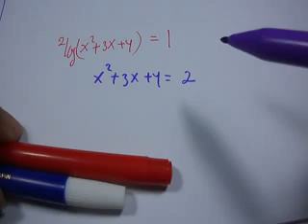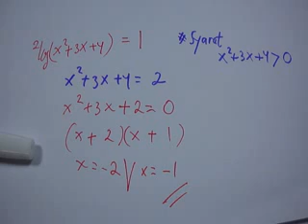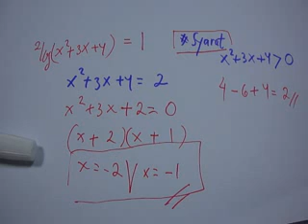Konsep dan Rumus Cepat Matematika SMA Logaritma - persamaan kuadrat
Belajar matematika logartima SMA menjadi lebih mudah dengan menguasai konsep dasar dan pemahaman. Belajar matematika bersama video Paman APIQ memudahkan siswa menguasai matematika dengan praktis.

matematika sma.

Lebih lengkap tema tentang logartima matematika sma silakan kunjungi video paman apiq lainya. Misalnya berkenaan dengan:

Terima kasih.